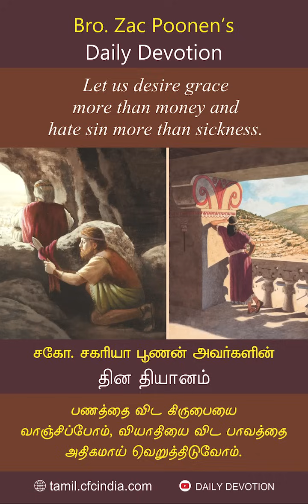Feb 17 | CFC Daily Devotion | Let us desire grace more than money and hate sin more than sickness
பணத்தை விட கிருபையை வாஞ்சிப்போம், வியாதியை விட பாவத்தை அதிகமாய் வெறுத்திடுவோம். | Zac Poonen